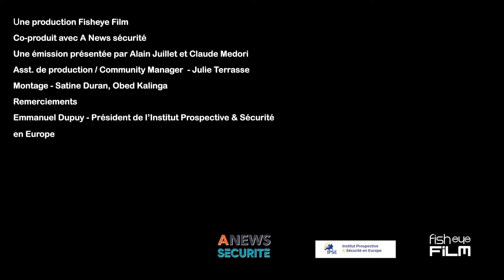Le lobbying : l’arme ultime de la guerre économique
Alain Juillet et Claude Medori reçoivent Nicolas Ravailhe, expert en stratégie internationale, pour nous éclairer sur cette arme redoutable qu'est le lobbying dans la guerre économique que se livrent les États.

00:07: Lancement
00:47: Introduction
03:03: Le lobbying dans la culture française
07:34: Imposition de la France
09:32: L’Allemagne puissance commerciale
10:42: Le débat européen et le Brexit